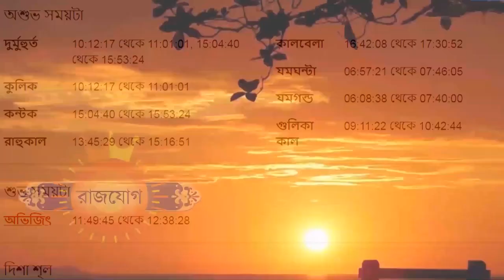বৃষ রাশি ২০শে সেপ্টেম্বর ২০২৩ আজকের রাশিফল - Vrishabh Rashi 20th September 2023 Ajker Rashifal